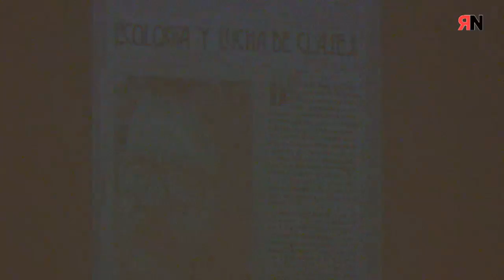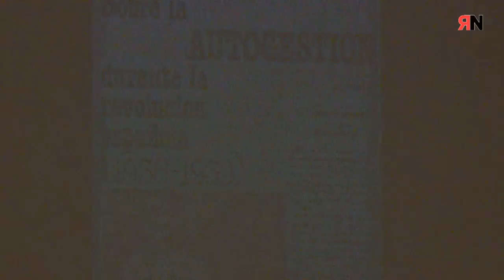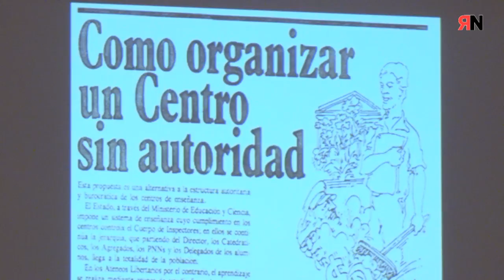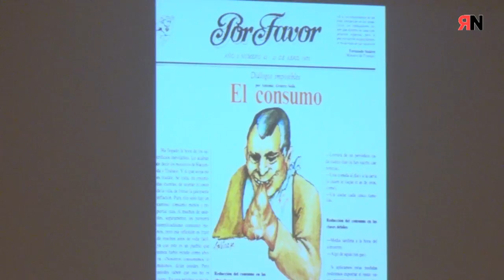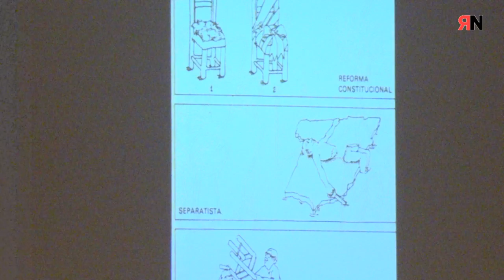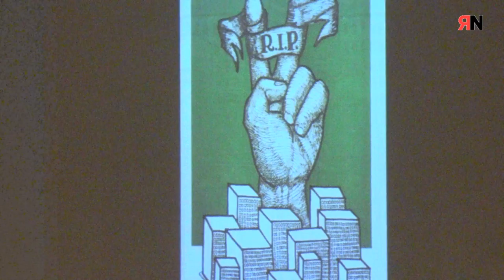Contracultura i comunicació alternativa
Joaquin Ortín: Coordinador

Jesús Bolinaga: Disenyador gràfic, dibuixant i ninotaire.

Mercedes Arancibia: Periodista, llibertària, atea i sentimental. Sòcia fundadora de la Unió de Periodistes del País Valencià i sòcia honorària de Reporteros sin Fronteras.

Jordi Turtós: Periodista i crític musical. Director de programes musicals com Sputnik. Profesor d’història de la música. Programador musical de las festes de la Mercé i organitzador del Mercat de Música viva de Vic.

Jornadas "Las Otras protagonistas de la Transición:
Contracultura y comunicación alternativa

Joaquin Ortín: Coordinador

Jesús Bolinaga: Diseñador gráfic, dibujante y ninotaire.

Mercedes Arancibia: Periodista, libertaria, atea y sentimental. Socia fundadora de la Unió de Periodistes del País Valencià i socia honoraria de Reporteros sin Fronteras.

Jordi Turtós: Periodista y crítico musical. Director de programas musicales como Sputnik. Profesor de historia de la música. Programador musical de las fiestes de la Mercé i organizador del Mercat de Música viva de Vic.